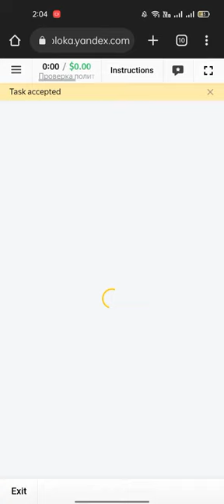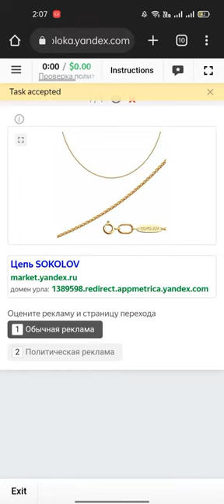Проверка политичности Russian Training 100% passed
Here is My Refferal  link